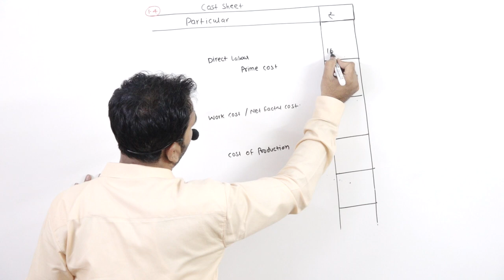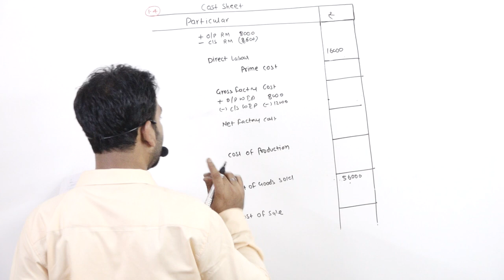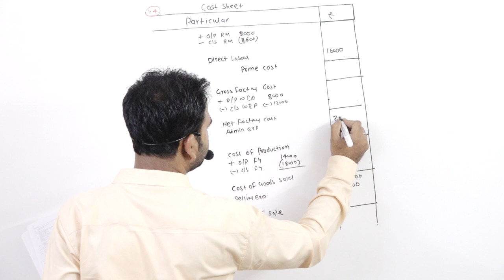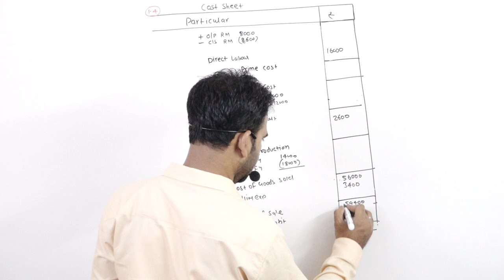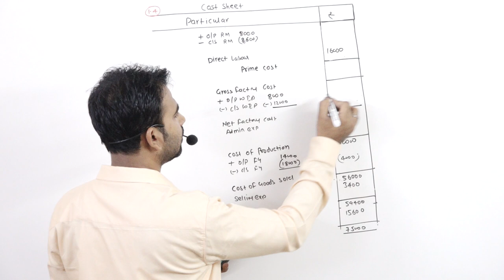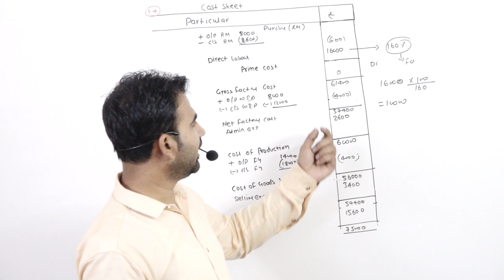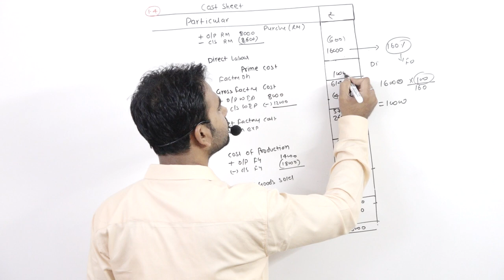cost4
✅🆂🅴🅼🅴🆂🆃🅴🆁-1✅

✅🆂🅴🅼🅴🆂🆃🅴🆁-3✅

✅🆂🅴🅼🅴🆂🆃🅴🆁-5✅

✅🆂🅴🅼🅴🆂🆃🅴🆁-1✅

✅🆂🅴🅼🅴🆂🆃🅴🆁-3✅

✅🆂🅴🅼🅴🆂🆃🅴🆁-5✅

[APPLICATION LINK]